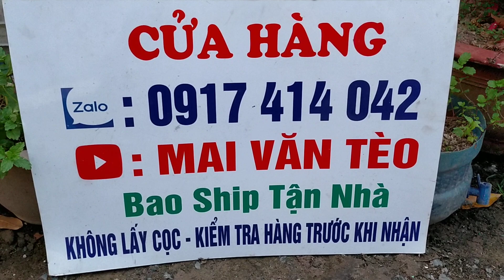22/8 Lô 9Máy Cắt Cỏ Nhật Bãi/Shindaiwa S26-Makita-Echo-Tanaka.Từ 1tr2 bao ship tận nhà.LH:0917414042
22/8 Lô 9Máy Cắt Cỏ Nhật Bãi/Shindaiwa S26-Makita-Echo-Tanaka.Từ 1tr2 bao ship tận nhà.LH:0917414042